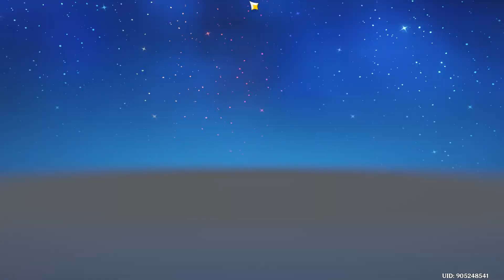Genshin Impact 221219 2252 ssit [22-967] [Daily]